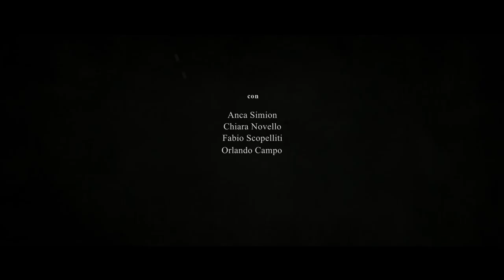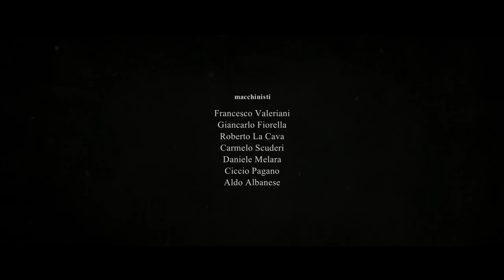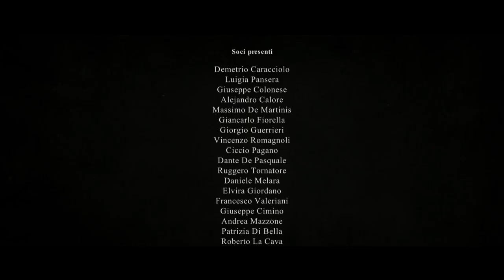META-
Produzione
Associazione Nazionale Videografi (ANV)
Da un'idea di Demetrio Caracciolo (Presidente ANV)
Riprese effettuate presso il fortino di Campo Calabro durante il campus ANV 2015

Con
Anca Simion, Chiara Novello, Fabio Scopelliti, Orlando Campo

Soggetto
Giuseppe Colonese e Luigia Pansera

Regia
Giuseppe Colonese, Luigia Pansera e Orazio Garofalo

Elio Gentile

Operatore di camera
Massimo De Martinis

Operatore steadicam
Vincenzo Romagnoli

Post stabilizzazione steadicam
Saverio De Nittis

Montaggio, suono, colore, compositing e VFX

Suono in presa diretta
Diego Ortuso

Francesca Equizi

Costumi di scena
Renè Bruzzese

Trucco
Elvira Giordano, Patrizia Di Bella, Barbara Capuozzo

Macchinisti
Francesco Valeriani, Giancarlo Fiorella, Roberto La Cava, Carmelo Scuderi, Daniele Melara, Ciccio Pagano, Aldo Albanese

Si ringrazia per la consulenza sul set
Alejandro Calore e Daniele Pellegrini

Camera e Lenti
Sony A7s e Atomos Shogun (UHD), Samyang lenses

Software utilizzati
Grass valley Edius, Adobe After effect, Adobe Photoshop, Blackmagic DaVinci Resolve

Master Campus ANV 2015
Paolo Baccolo, Daniele Pellegrini, Elio Gentile, Orazio Garofalo